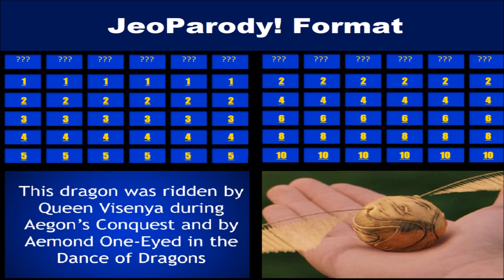Promo for February 23rd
Time: Friday February 23rd (EST)
Host: Milt K, Sword in the Darkness and Felicia
Format: JeoParody
Single Board: The Lord of the Rings (Movies and Books)
Double Board: Star Wars (Canon and Legends)